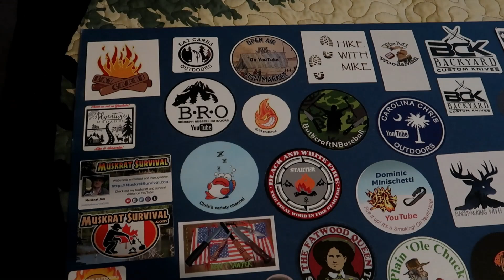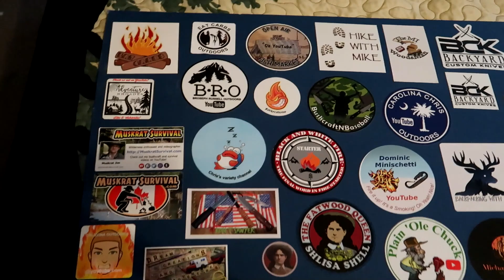My Last Fire it up Friday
The cameras and video equipment that I use. I forgot to mention that I edit on Windows Movie Maker.